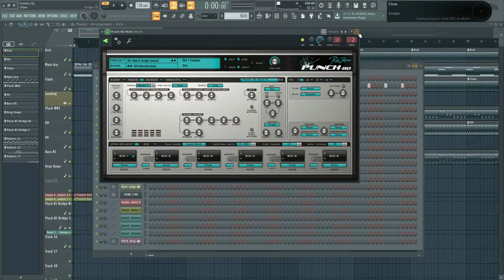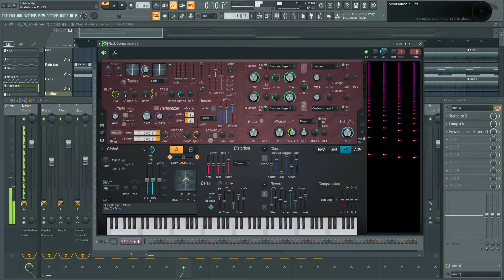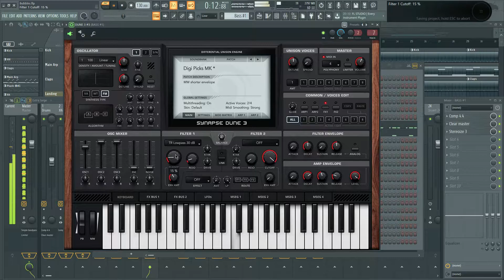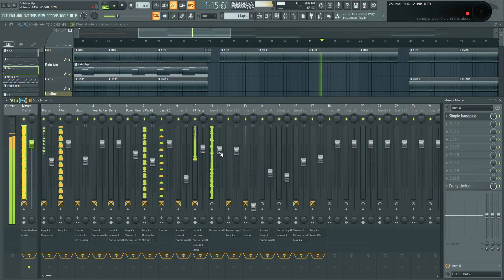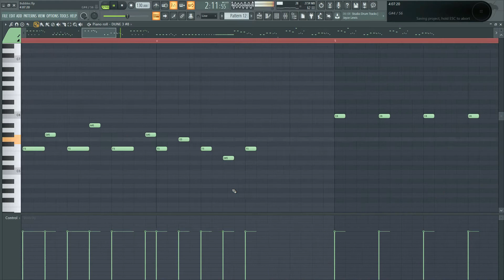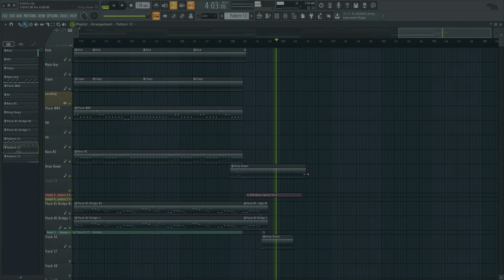poyzzone - Bubbles (inside project)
Playing in FLStudio just for fun.
For download and HQ sound.